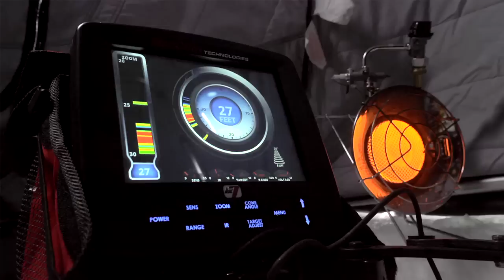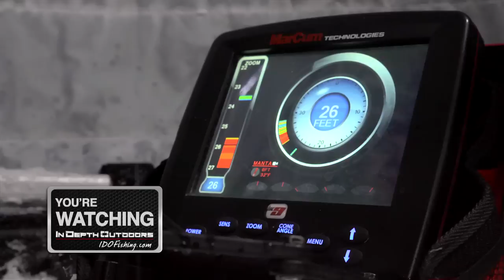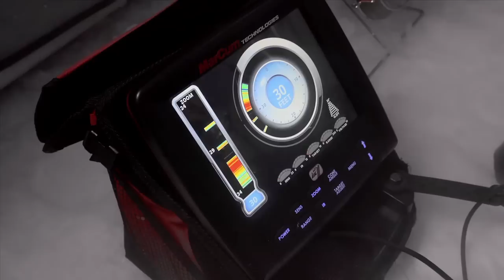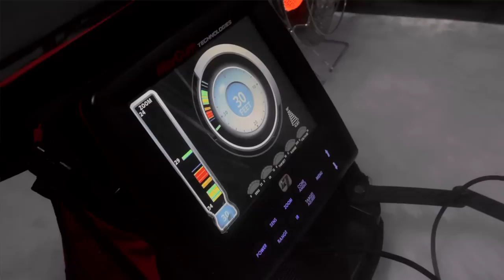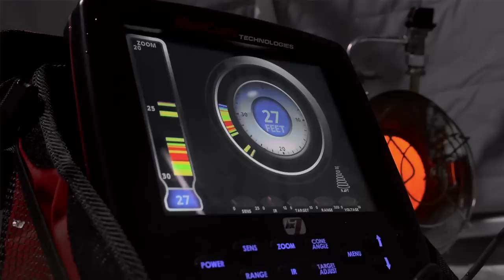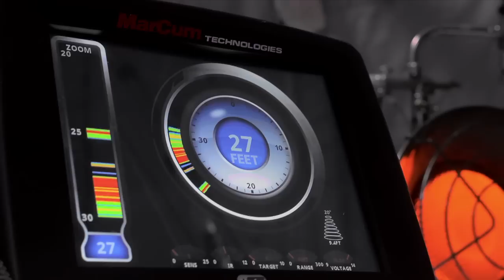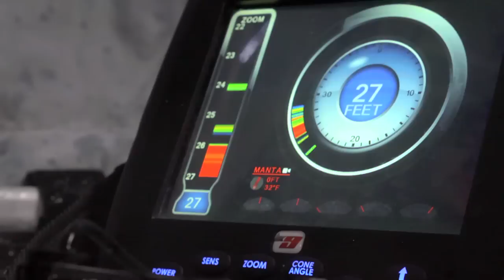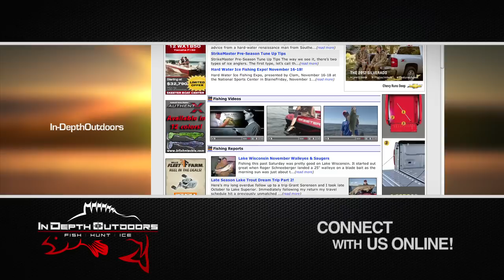Lake of the Woods Crappie at 50 Below Zero - In-Depth Outdoors TV Season 8, Episode 11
James Holst and In-Depth Outdoors Pro Staffer Joel Nelson fish Lake of the Woods out of Sunset Lodge for big crappie late January 2014.  Walleye get all the attention on this body of water but if you love to catch BIG crappie through the ice this episode will put Lake of the Woods on your bucket list for must-fish crappie destinations!